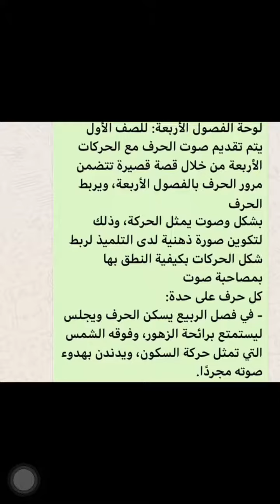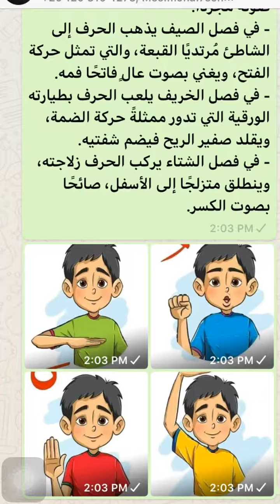لوحه الفصول الاربعه